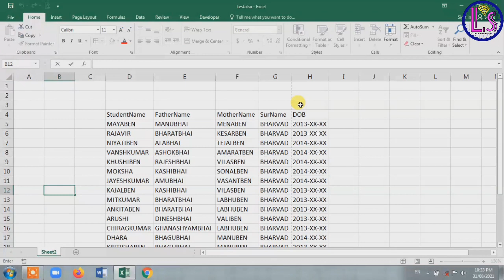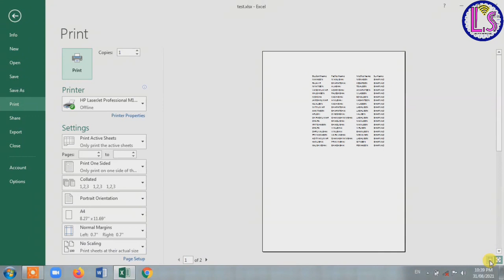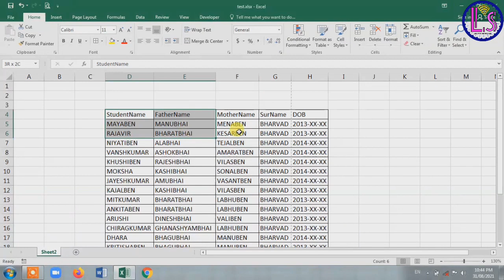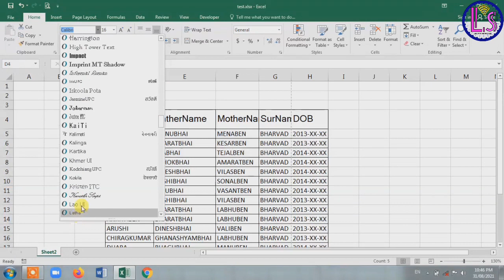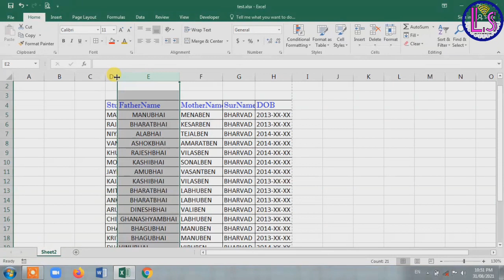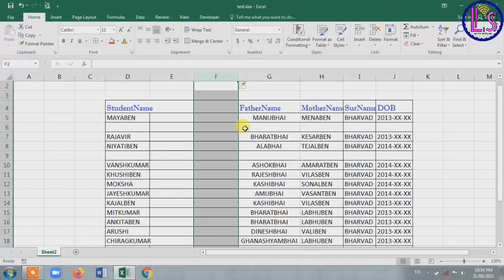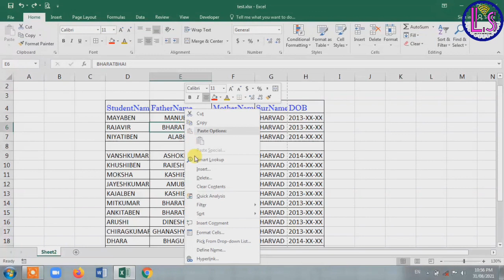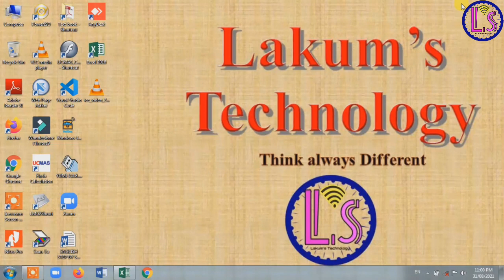Video: 2 કટ, કોપી, પેસ્ટ, બોર્ડર, બોલ્ડ, ઇટાલિક અને બીજું ઘણું બધુંં Excel Tutorial Series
Video 2 Excel Tutorial Series કટ, કોપી, પેસ્ટ, બોર્ડર, બોલ્ડ, ઇટાલિક, અંડરલાઈન, Font ચેન્જ, સાઈઝ,કલર અને બીજું ઘણું બધું..!
Video 1
*👉Excel Tutorial Series Video: 1*
*👉 શીખો M S Excel ગુજરાતીમાં શરૂઆતથી જ*
*👉આ સીરીઝ માં Excel શીખો બેઝિક થી એડવાન્સ સુધી આ પ્રથમ વિડિયો છે.*
*✅મોબાઈલ નંબર સેવ કર્યા વગર Whatsapp પર મેસેજ કેવી રીતે મોકલી શકાય ?*
*✅ખૂબ જ ઉપયોગી ટ્રિક છે.*
*💥મારા બધા વિડિયોના સૌથી પહેલા અપડેટ મેળવવા કોઈપણ એક વોટ્સએપ કે ટેલીગ્રામ ગ્રુપમાં એડ થાવ નીચેની લિંક ઉપર ક્લિક કરો👇👇👇*
Lakum's Tech Group-1